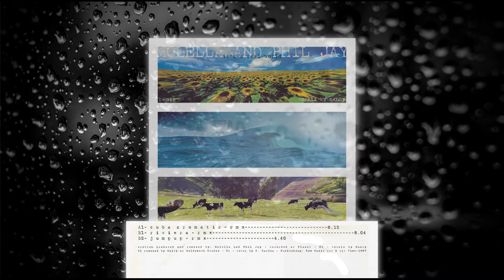(1997) MOLELLA & PHIL JAY - It's a real world (Cuba Aromatic Remix)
ANNO:  1997

ARTISTA:  MOLELLA & PHIL JAY

TITOLO:  It's a real world (Cuba Aromatic Remix)

ETICHETTA:  Time

AUTORI:  M. Molella / F. Carmeni / N. Sexton